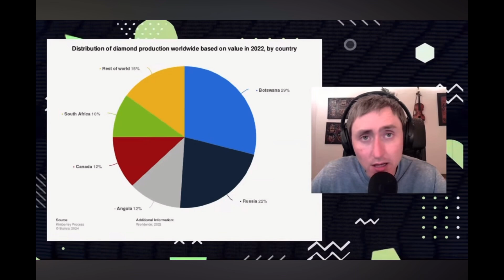Technology transfer to China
China, United States, Technology, Technology transfer